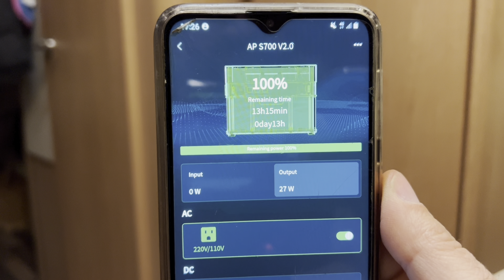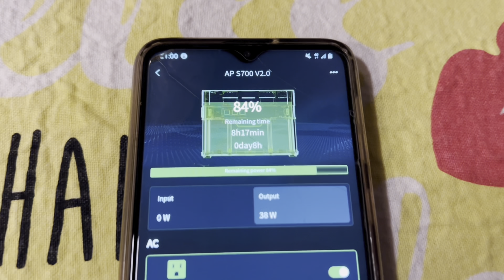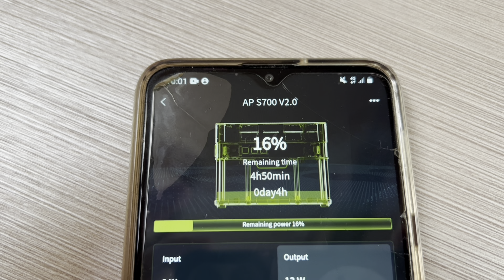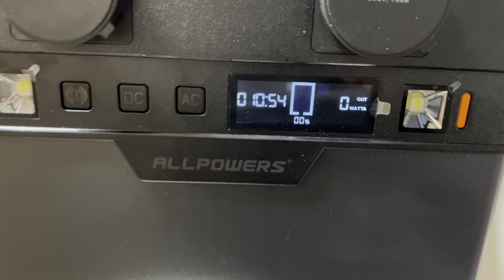PROVA DI DURATA POWER STATION ALLPOWERS S700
Alimentiamo la roulotte elettricamente con la power station di Allpowers (S700) per un weekend.
Riuscirà?

mid=1pt8HObk|vOmafnmELycqoT1TYB2FEOZ4&
ehbc=2E312F

AMAZON STORE WEEKEND IN ROULOTTE

📱°SOCIAL°📱